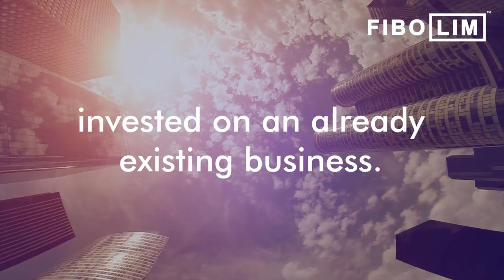How Did Jollibee Become Successful? - 3 Business Lessons From Jollibee (Ep. #14)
In this video, you'll discover 3 Business Lessons From Jollibee!

About:
In this video, you'll hear the 3 business lessons I learned from Jollibee..

1. Don’t reinvent the wheel. Follow a proven system.

2. Understand and listen to the market. Know what they want and give it to them.

3. And lastly be clear with your mission, have a powerful brand and skyrocket your way to your business success.